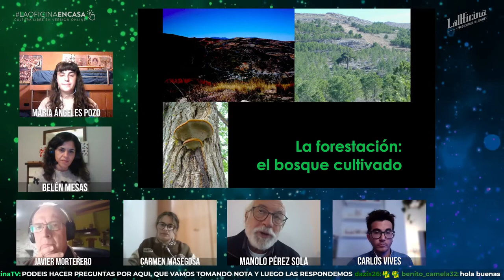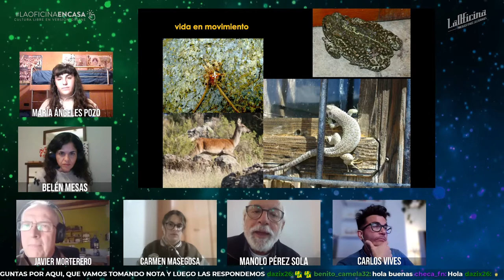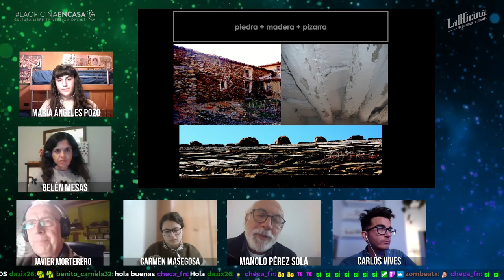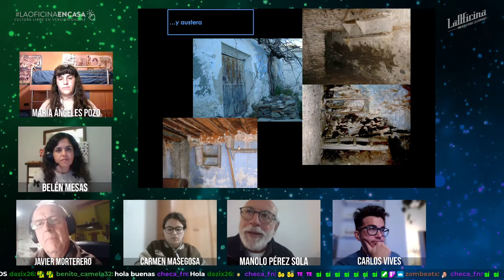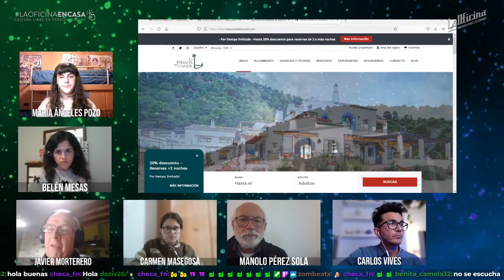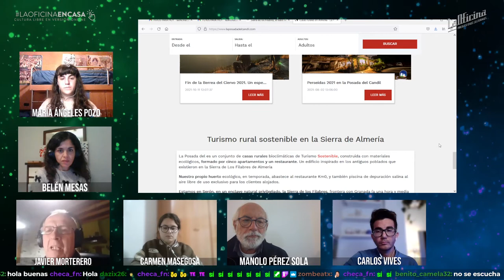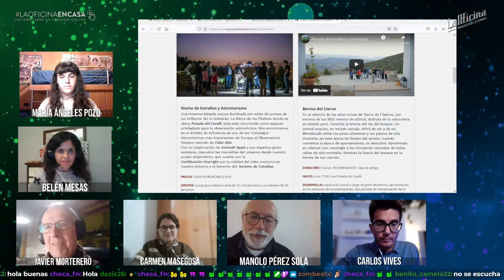¿Sierra o Parque Natural? Los Filabres te necesitan. 4ª SESIÓN | LaOficina Cultural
💥Este miércoles 1 a las 20h en nuestro canal de twitch (enlace en bio) .💥

🏞️🏡🌳Vamos a por la cuarta sesión donde ponemos el foco en el turismo activo y de naturaleza y dónde hablaremos también del enorme patrimonio de construcciones en piedra seca existente en la sierra de filabres.

🌳Haremos un balance-resumen de cómo ha avanzado este proyecto de iniciativa de Parque y dedicaremos también unos minutos a hablar de cómo se está desarrollando las actuaciones en la encina de la Peana de Serón.

Nos acompañan en esta ocasión:

✌️Javier Montero (profesor y hostelero propietario de "la Posada del Candil" que nos ilustrará sobre las posibilidades del turismo activo en dicha sierra de filabres)
☝️✌️Belén Mesas(docente del IES Almanzora)
✌️✌️María Ángeles Pozo Marín-Hoyo y Carmen Masegosa Domene (alumnas del IES Almanzora y promotoras de la iniciativa)
🖐️Manolo Pérez Sola(activista y conductor de la charla)